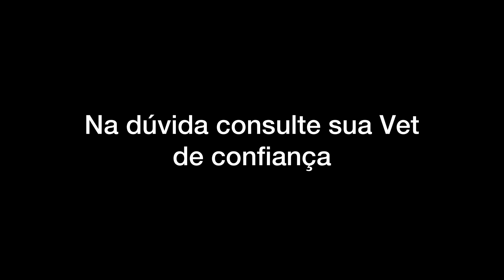Dicas de frutas que seu cachorro pode comer 😋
Atenção, todas devem ser servidas com moderação e como petisco para cães que não tem nenhuma restrição alimentar. Elas não substituem uma refeição e na dúvida consulte seu veterinário.

Quais dessas você já provou? 😋